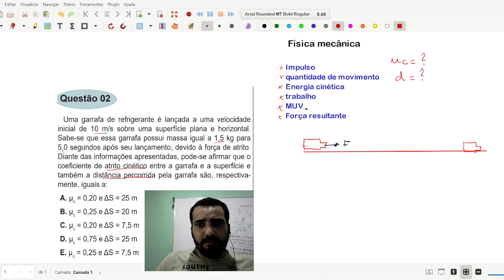Unitins 2023.1 - Medicina (Física). Questão 2